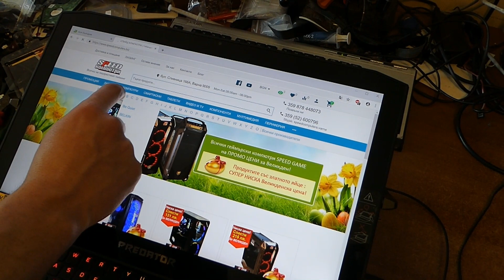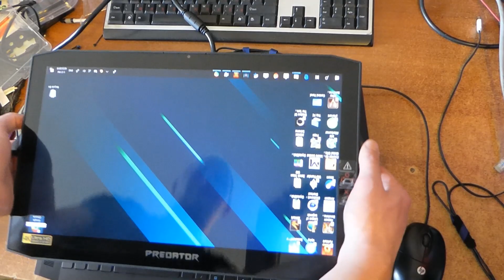Acer Predator Triton 900 Touch Display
Acer Predator Triton 900  :
17.3” 4K UHD (3840 x 2160) IPS Touch Display
GeForce RTX™ 2080 GPU  8GB
8th Gen Intel® Core™ i7-8750H processor
32GB of DDR4 2666 RAM (2x16GB Hynix)
2 x 512GB  PCIe NVMe M.2 SSDs in Raid 0
Mechanical RGB Backlit Keyboard